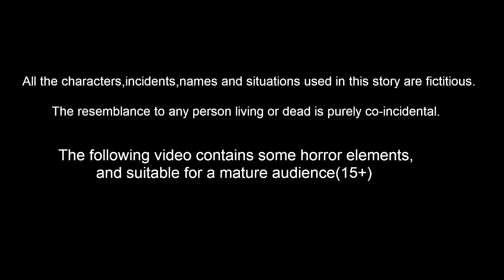गरीब अनाथ बच्चे 26 Garib Anath Bache Hindi Kahani | Hindi Kahaniya |Story World Hindi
गरीब अनाथ बच्चे 26 - Garib Anath Bache Part 26 Hindi Kahani | Hindi Kahaniya  | Hindi Kahani | Story World Hindi